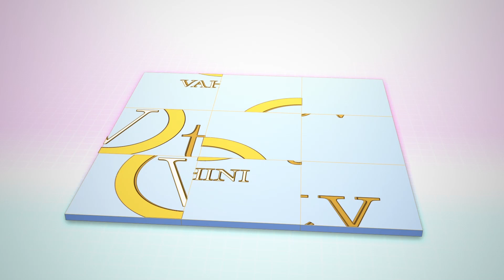Punarvasu Nakshatra Rashi : పునర్వసు నక్షత్రం వారి కష్టాలు తొలగటానికి పరిష్కార మార్గాలు | Astrologe